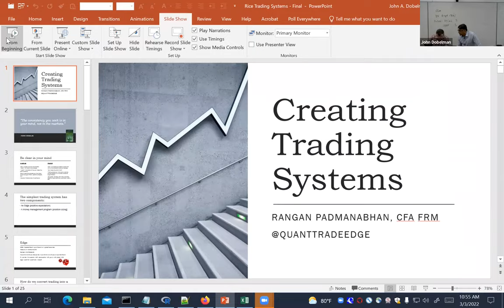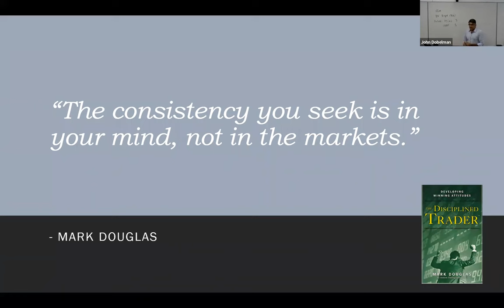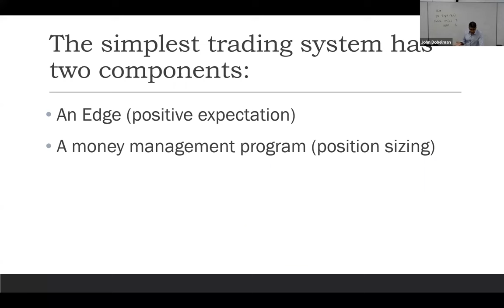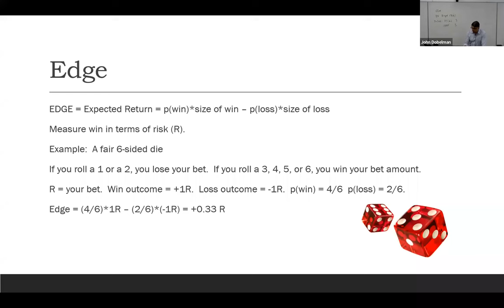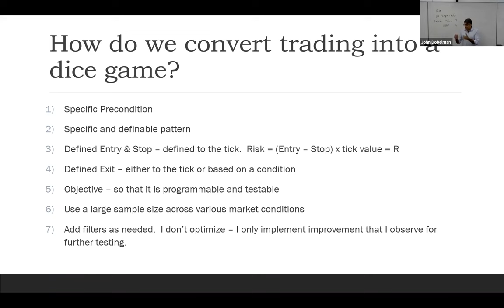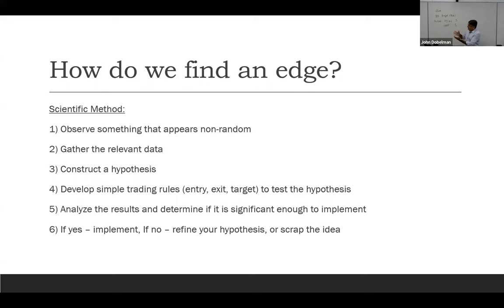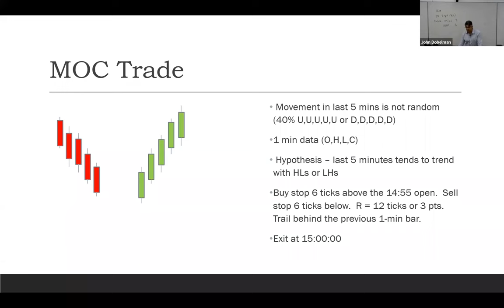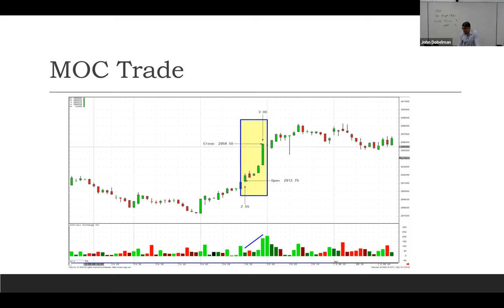The most important course in trading! Money Management Lesson by QTE (Quant Trade Edge).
To get the Excel spreadsheet, simply follow these steps:

Like the video and share if you can, comment about the content if you found it informative.
You'll promptly receive the Excel spreadsheet via email.

Rangan Padmanabhan, CFA FRM has over twenty years of trading and risk management experience with a focus on energy commodities. He has traded natural gas, crude oil, refined products and electricity for utilities, pipeline companies, major integrated oil companies, banks and hedge funds.

Rangan graduated magna cum laude from Rice University with a BA in Economics and Managerial Studies. He received the Financial Risk Manager certificate (FRM) in 1999 and the Chartered Financial Analyst charter (CFA) in 2001. Rangan and Alex run a discord Server. Feel free to join.